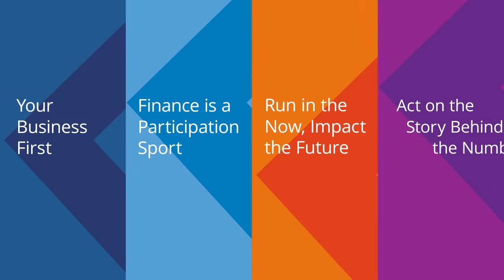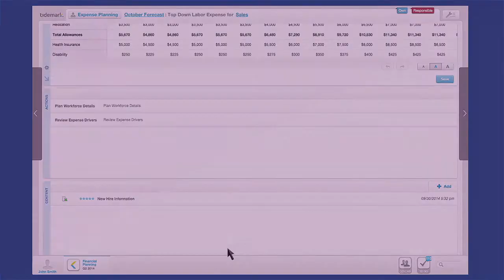Finance is a Participation Sport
People across your entire organization can use Tidemark's intuitive consumer-like apps from anywhere including mobile devices. You get everything you need in a single place, including all the context, conversations, and documents that help you make data-driven decisions.